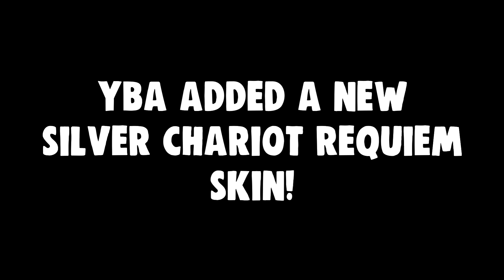If I get Wispy Chariot the video ends... [YBA]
Well this video was short just because of my luck honestly it litrally took me 3 tries to get shiny scr which I was quite suprised I never had this luck ever next I will try for the MIH skin make sure to like and subscribe please :)

Roblox IGN : EeechanYTs (Follow 😊)

It helps me and encourages me to make more videos with better content ideas.

Peace... 💖